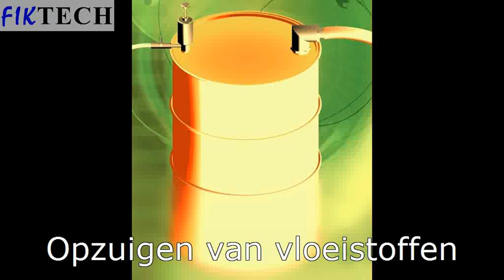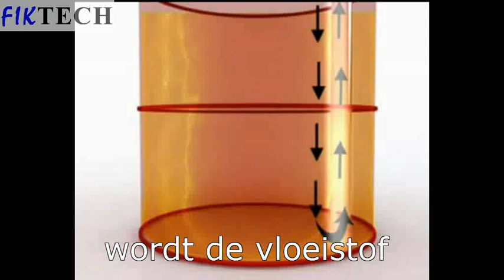Fiktech FikVacWet vacuum pers pomp vloeistof zuiger opzuigen vaten perslucht.wmv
De FikVacWet zuig/pers pomp van Fiktech gebruikt u voor het opzuigen van onder meer snijdvloeistoffen, hydrauliekolie, lekvloeistoffen, adsorbenten, slib en spanen, emulsies en afvalwater.
Door de hoge onderdruk vult u een vat in minder dan twee minuten (afhankelijk van leidinglengte en viscositeit van de vloeistof). Met een druk op de instelknop van de FikVacWet leegt u ook weer snel hetzelfde vat.
Kühlmittel Emulsionen Hydrauliköl Ausgelaufene Flüssigkeiten Schlamm und Späne Abwasser Fasspumpe saugen drucken snijdvloeistoffen hydrauliekolie lekvloeistoffen slib spanen emulsies afvalwater vatenpomp zuigen persen Liquide refroidissement  l'huile hydraulique Fuite boues puces eaux usées pompe Barrel sucer pomper